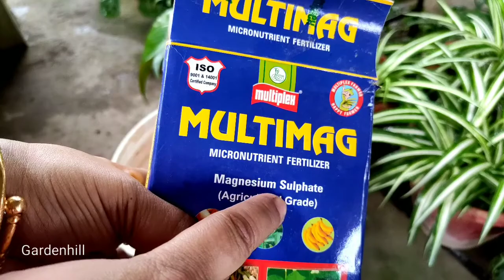Best fertilizer for Bleeding heart plant/ये खाद दीजिये सालभर ब्लीडिंग हार्ट फूल खिलेंगे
bleeding heart is the best pwrennial plant to add in our garden which flowers throughout the year.